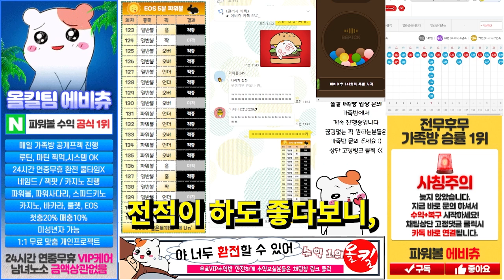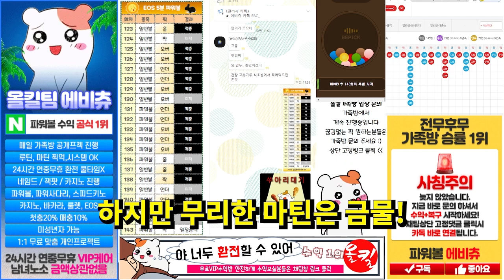EOS파워볼💚5만원이 50만원으로!💚에비츄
💚네이버 : 파워볼 검색💚
파워볼 공식 수익률 1위 36연승 올킬가족방
💗입장 문의 ↓ 링크 클릭💗 24시간 문의받습니다.

[픽스터] 에비츄, 바다, 햇살이, 산이
가족방에서 승률좋은픽과 금액조절로
24시간 금액상관없이, 안전하게 수익 및 복구 도와드리고있습니다

1:1 개인프로젝트 + 가족방 초대로
200% 수익 도와드리고있으니 지금부터 수익 시작하세요